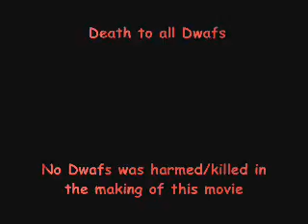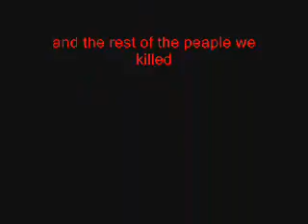Lineage 2 Total Annihilation TwilighhtFlames movies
me and a m8t a lil wile ago pking every one in GC when i was pissed off lol